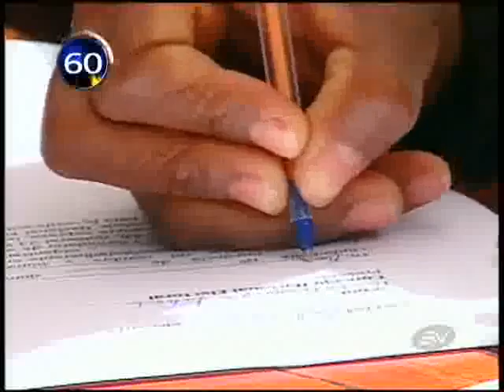Martes 7 de agosto